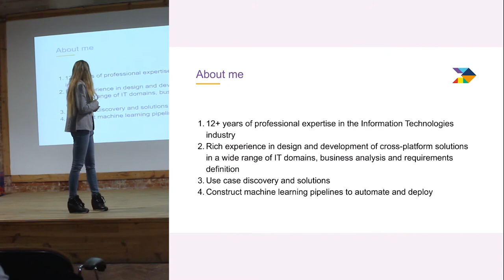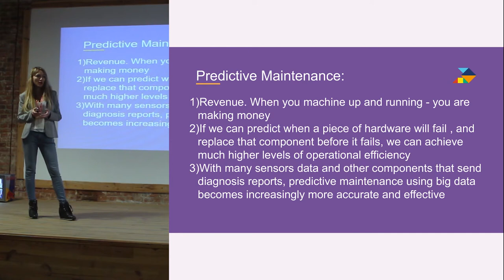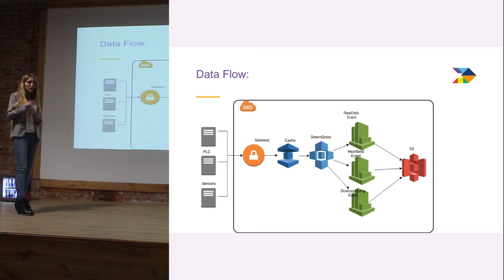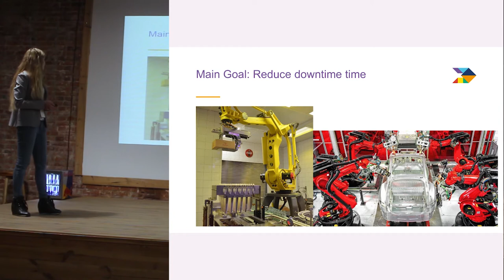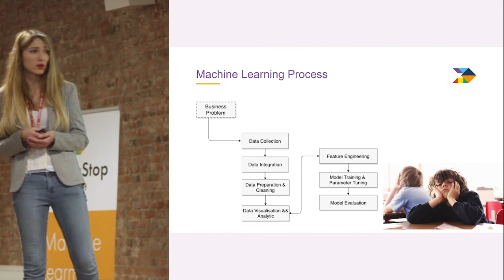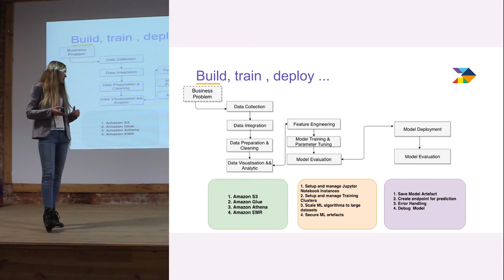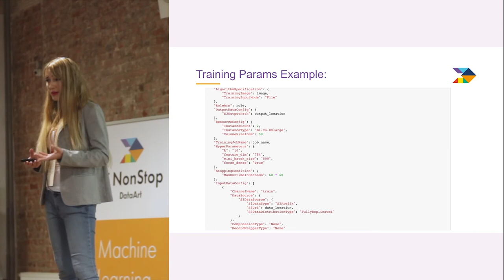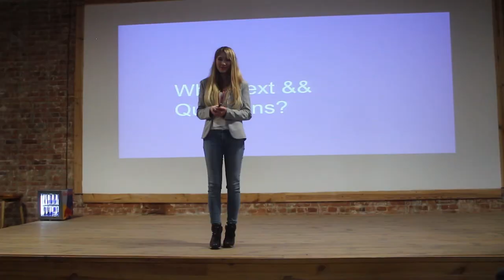«Serverless ML с библиотекой scikit-learn на AWS». Людмила Дежкина, DataArt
Сервис AWS SageMaker позволяет аналитикам и разработчикам создавать, обучать и разворачивать модели. Главная цель Людмилы Дежкиной — показать, насколько быстро и просто может быть построена архитектура при помощи SageMaker API, и параллельно дать обзор основных встроенных моделей. Людмила покажет полный цикл на примере одного-двух алгоритмов, суммирует плюсы и минусы «быстрого» старта, говорит о возможности кастомизировать существующие модели и преимуществах своих алгоритмов.

Докладчик: Людмила Дежкина, TeamLead, Software Developer, DataArt.

Видеозапись сделана на конференции DataArt IT NonStop 2018 в Харькове, 1 декабря 2018 года.